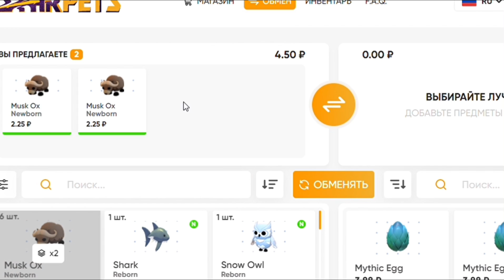СЕКРЕТНЫЕ СУНДУКИ В АДОПТ МИ!НОВОЕ ОБНОВЛЕНИЕ УЖЕ ВЫШЛО!НОВАЯ ОДЕЖДА В АДОПТ МИ РОБЛОКС!NEW UPDATE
- Покупай и продавай питомцев здесь👑

МОЙ НИК В ROBLOX:
DIANARASEGAMES🍭🍬